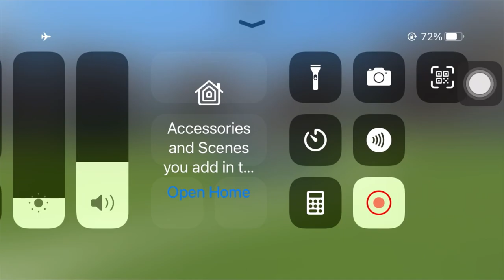IND VS ENG t20 match highlights|| WCC3|| GameVenture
Welcome to our gaming YouTube channel, where virtual worlds come to life! Our channel is a thrilling hub for all gaming enthusiasts, dedicated to delivering captivating content, unforgettable moments, and a vibrant community.

At our core, we are a team of passionate gamers who eat, sleep, and breathe gaming. With an insatiable appetite for the latest releases, hidden gems, and all-time classics, we embark on epic adventures across various gaming platforms, including PC, console, and even mobile.

Immerse yourself in our captivating Let's Play videos, where we take you on a journey through the most immersive and captivating titles. Whether we're tackling open-world RPGs, heart-pounding survival horror games, adrenaline-pumping action shooters, or mind-bending puzzle games, we ensure that every episode is filled with excitement, humor, and genuine reactions.

But our channel is more than just Let's Plays. We go above and beyond to provide a diverse range of content to satisfy all gaming tastes. Join us for in-depth game reviews, where we delve into the mechanics, graphics, storylines, and overall gaming experience, helping you make informed decisions about which games to add to your collection. We also showcase game mods and updates, giving you a taste of the latest features and enhancements.

We understand that gaming is not just about playing but also about connecting with a vibrant community. Our channel serves as a platform where gamers from all walks of life can come together, share their experiences, and engage in lively discussions. We actively encourage viewer interaction through live streams, where you can join us in real-time gameplay, ask questions, and even participate in exciting giveaways.

But the fun doesn't stop there. We frequently host challenges, tournaments, and multiplayer events, where we invite our community to compete against us and each other. It's an opportunity to showcase your skills, forge new friendships, and create unforgettable gaming memories.

You'll never miss an update, as we consistently upload new content multiple times a week. Our high-quality videos are meticulously edited to provide a seamless viewing experience, complete with engaging commentary, stunning visuals, and captivating soundtracks.

So whether you're a casual gamer looking for entertainment, a hardcore player seeking game recommendations, or a passionate enthusiast searching for a welcoming community, our gaming YouTube channel is the perfect destination for you. Get ready to level up your gaming experience and embark on an unforgettable journey with us.